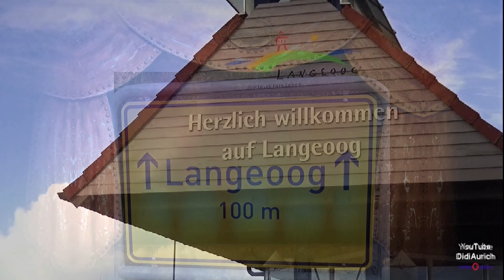Langeoog, fahrt von der Stadt zum Hafen mit der Inselbahn Ostfriesische Nordseeinsel Schmalspurbahn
Fahrt von der Stadt zum Hafen Stadt Inselbahn Nordseeinsel Langeoog Ostfriesische Insel Schmalspurbahn Personenzug der Inselbahn Langeoog
Inselbahn Langeoog Nordseeinsel Langeoog Ostfriesische Insel  Personenzug Ostfriesland Tourismus

Die Inselbahn Langeoog ist eine nicht elektrifizierte, meterspurige und eingleisige Schmalspurbahn auf der ostfriesischen Insel Langeoog

Moin moin.

„Copyright“ DidiAurich

Viele weitere Videos auf:
Many more videos on:
Beaucoup plus de vidéos sur:
Muchos más vídeos sobre:

Videos zu folgenden Themen finden Sie unter:

Abu Dhabi VAE
Ägypten: 2018
Ägypten: 2019
Ägypten 2023 /1
Ägypten 2023
Angeln / Fischen
Aquarium Wilhelmshaven
Boot Düsseldorf
Boot Düsseldorf
Botanischer Garten
Costa Rica
Custombike Show Bad Salzuflen
Demo Rennen Motorrad
Dominikanische Republik
Dortmund Motorrad Messe
Dubai VAE
El Gouna Ägypten
El Salvador
Essen Motor Show
Fahrrad Touren
Flusskreuzfahrt Russland
Fujairah VAE
Garmisch Partenkirchen
Hotel, Resort
Jade Race
Las Vegas
Laufen Joggen
Leeraner Miniaturland
Mobile / Fahrzeuge
Mosel / Rhein
Motorrad Dortmunnd
Night of Freestyle
Nordkap u Lofoten
Oman VAE
Ostfriesische Inseln
Ostsee Rundreise
Ras al Khaimah VAE
Rhein / Mosel
Schlösser Burgen
Skyscraper/Tower
Sri Lanka
St. Petersburg
Tag der Seenotretter
Trucks LKW
Vereinigte Arabischen Emirate
Wolkenkratzer/Türme
York England
Zoo Berlin

Impressum
Diedrich Saathoff
Video Erstellung
Kiebitzstrasse 2
26603 Aurich
Handelsregister: 90087319
Registergericht: Papenburg